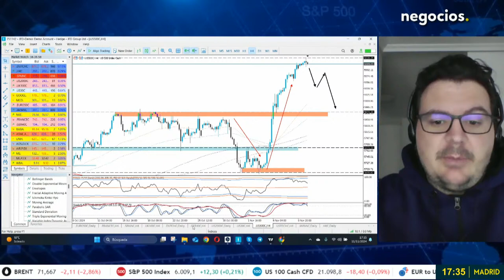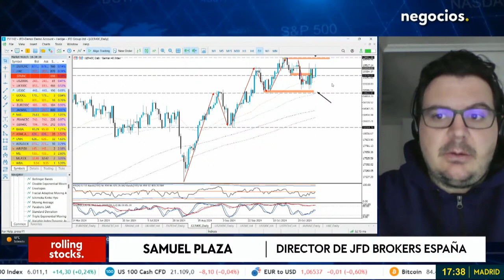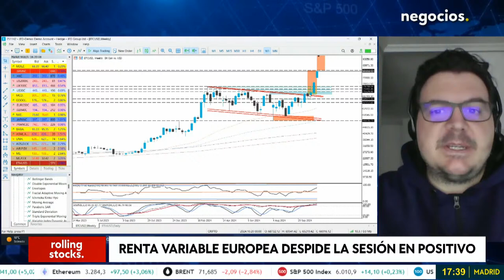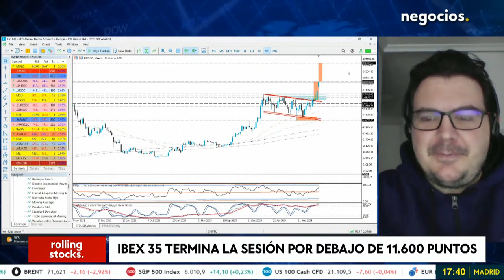"Apuesto que bitcoin va a llegar muy pronto a 100.000 dólares". Samuel Plaza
Samuel Plaza, director de JFD Brokers España, sobre la bolsa estadounidense, señala que, tras las fuertes subidas de la semana pasada, podría haber una ligera corrección esta semana, ya que los índices como el S&P 500 y el Dow Jones han mostrado señales de agotamiento después de su ascenso impulsado por las elecciones de EE. UU.

En contraste, la renta variable europea parece comenzar a recuperarse, con índices como el DAX alemán y el IBEX 35 manteniéndose por encima de niveles clave de soporte. Aunque el Eurostoxx sigue mostrando una tendencia correctiva, los índices europeos en general parecen resistir bien. Plaza también aborda la posibilidad de un desacople entre los mercados europeos y estadounidenses, especialmente con la posible vuelta de Donald Trump a la Casa Blanca, lo que podría generar tensiones, particularmente en sectores como la automoción, farmacéutica y energías renovables, que en Europa podrían verse más afectados por sus políticas.

 Sobre el Bitcoin, Plaza es optimista, sugiriendo que la criptomoneda podría superar los 100,000 dólares antes de fin de año, impulsada por su reciente revalorización y las proyecciones técnicas que indican que podría cerrar el año por encima de los 90,000 dólares, aunque advierte que los desarrollos regulatorios, especialmente bajo la administración Trump, podrían influir en su evolución.